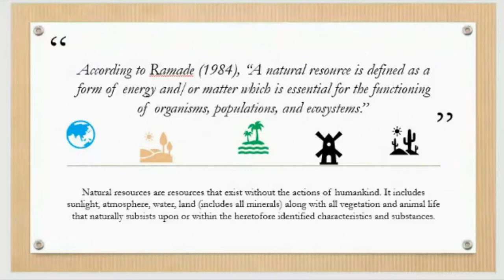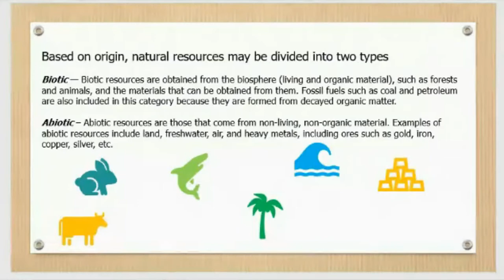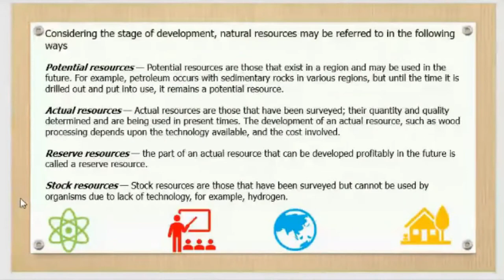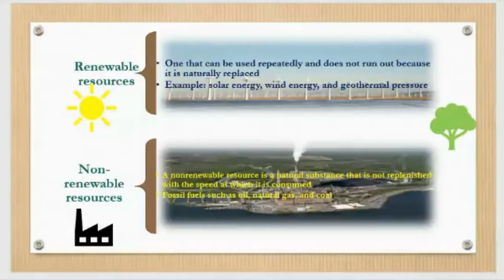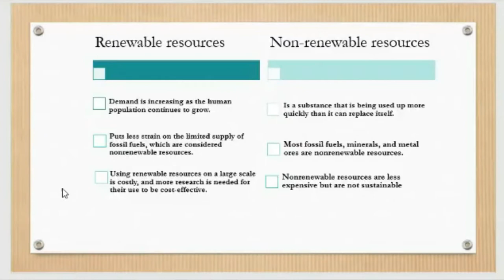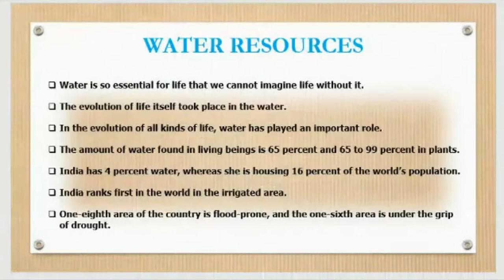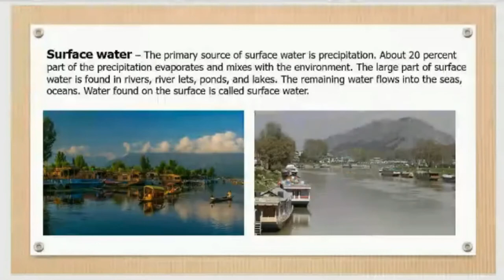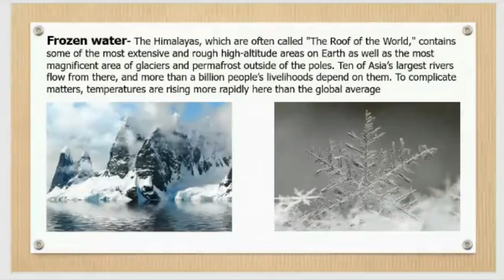Classification of Natural Resources | Water Resources Part-I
This video is about the Definition and Classification of Natural resources, besides that the video is about the various sources and properties of water.

As always, thanks for spending time with this Video. For people with any relevant questions with regards to the Classification of Natural Resources | Water Resources Part-I, don't wait to communicate with me.